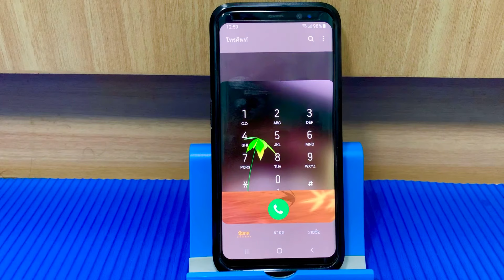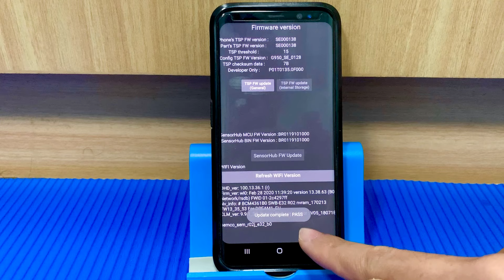วิธีแก้ สัมผัสจอไวไป จอรวน ทัชเอ๋อ เกมเดินเอง Samsung เห็นผลทันที 2020 🔥🔥🔥 | Easy Android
ใครที่เจอปัญหานี้ คงลำบากไม่น้อยในการใช้งานมือถือ คลิปนี้ มีวิธีดีๆ มาบอกต่อ
แก้ไขได้ง่ายๆ ไม่ต้องล้างเครื่อง ข้อมูลไม่หาย และแน่นอนว่า ไม่ต้องลงแอปเพิ่มครับ
คนใช้ SAMSUNG ถูกใจสิ่งนี้ 😊

10 วิดีโอ Android แนะนำครับ คัดสรรมาเน้นๆ จากวิดีโอเป็นพันในช่องครับ

10 วิดีโอ iOS แนะนำครับ คัดสรรมาเน้นๆ จากวิดีโอเป็นพันในช่องครับ